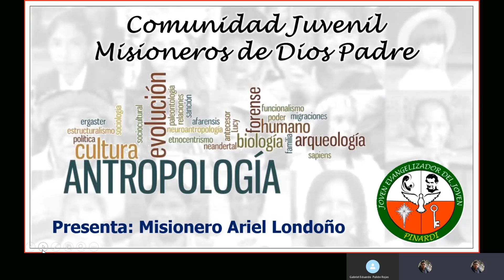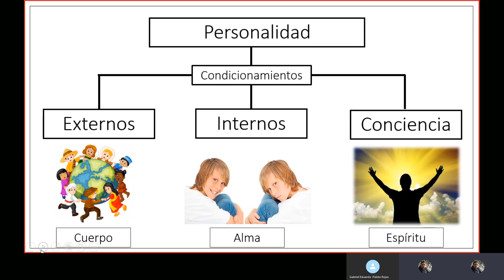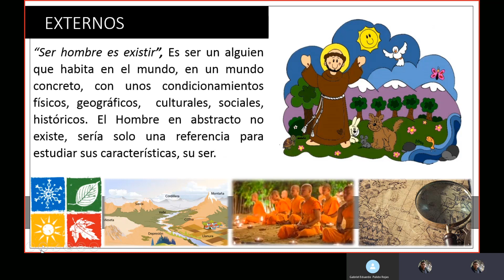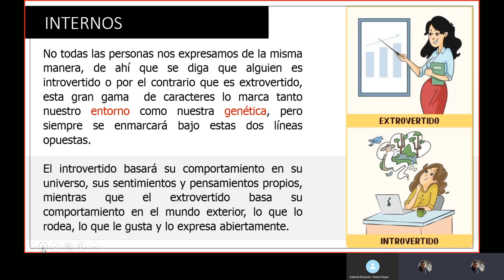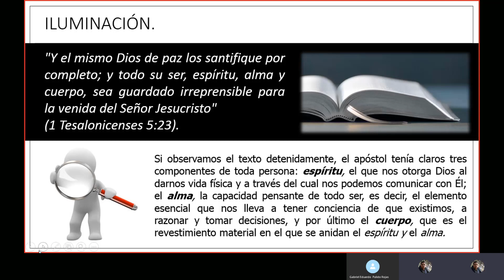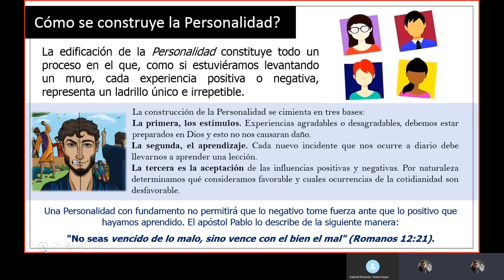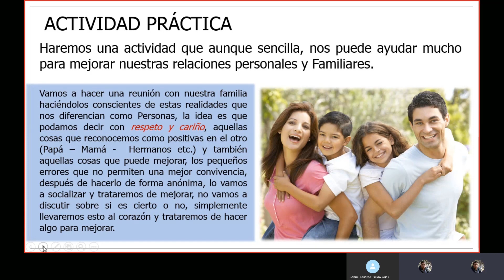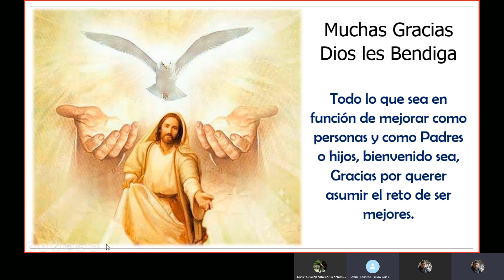Antropología Tema 1 La Personalidad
Escuela de Formación
Dios Padre de Amor

Tema 01
La Personalidad